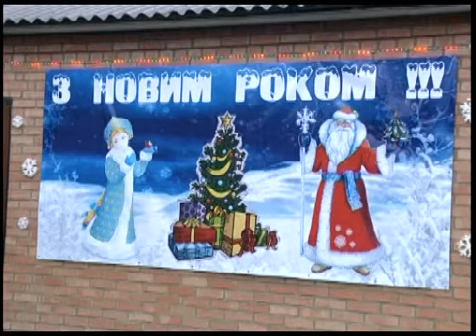Телеканал ВІТА новини 2012-01-04 садиба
У Вінниці триває конкурс «Новорічний настрій». Розпочався він з 29 грудня 2011 року по 13 січня 2012- го. Місцеві мешканці мають проявити творчий підхід та креативність у оформленні фасадів своїх будинків, вікон та балконів. Головна умова - прикраси треба зробити своїми руками. Та ще й втішити своїм креатином сусідів і перехожих. Започаткований конкурс минулого року і вже прийшовся до вподоби багатьом вінничанам. Серед них і сім'я Левченків - одна з кандидатів на перемогу.